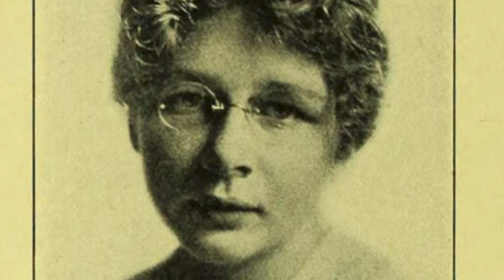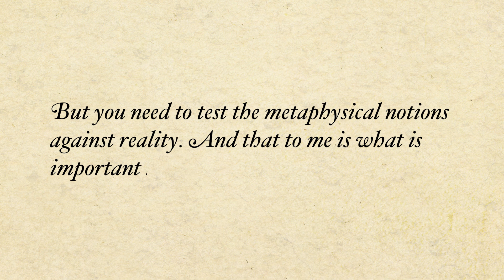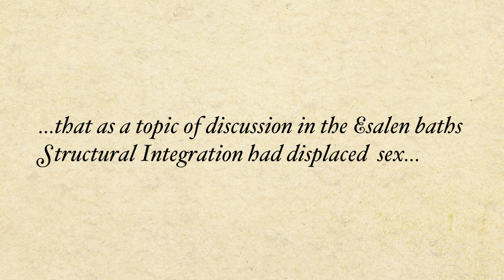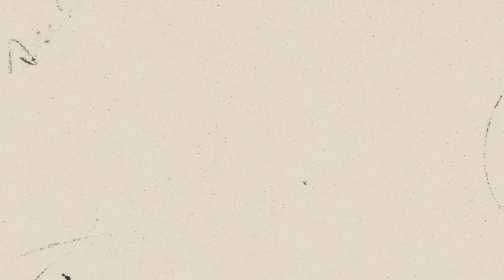'Mother of Fascia - One Woman's Tireless Quest Through 20th Century Turmoil' - Official Trailer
Fascia, the connective tissue supporting our bodies, is now at the forefront of medical research and is becoming a household name. Dr. Ida Rolf, Ph.D. (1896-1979), identified its importance over 50 years ago, well before modern imaging tools existed. Her insights into the importance of fascia for the human body are now being rediscovered and validated by contemporary scientific research.
"Mother of Fascia - One Woman's Tireless Quest Through 20th Century Turmoil" is a captivating documentary that celebrates Dr. Rolf's incredible life. The film highlights her pioneering journey and the challenges she faced while exploring the healing potential of the human body and the importance of fascia for health and alignment.

Tom Myers: "What a great job!  So rich in restrained detail, like all good poetry. Although I knew the outline I learned a lot."

Eric Jacobsen: "This film is a wonderful and monumental work. It contains a wealth of biographical detail that has never been presented as one coherent story before, including as it does Dr. Rolf's personal, professional and intellectual trajectories. It is a great service, and will stand as a key resource far into the future."

Dan Bienenfeld: "Finally an inspiring and factual account of the time-line and life of Ida P. Rolf brought to us in a compelling documentary. Brilliant job."

Mary Bond: "Magnificent - a gift to us, to IPR’s legacy, and to the world."

Don Hanlon Johnson: "An amazing work - I learned so much from it despite what I already knew directly from my times with her."

Briah Anson: "A must see for any Rolfer® or practitioner of Structural Integration. Very compelling story/ telling - brilliantly organized. Anyone interested in healing theories or modalities of any kind will be absolutely  fascinated by this very warm portrayal of Dr Rolf.  I imagine that very few people know anything to this depth about her unique and brilliant life."